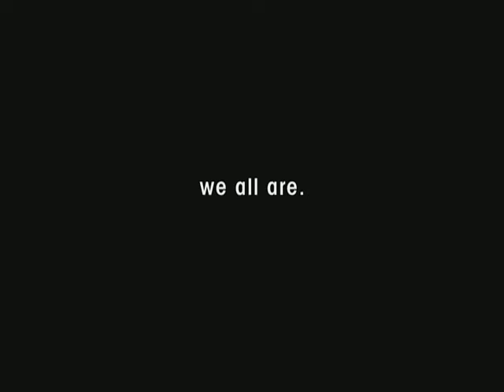HISTORY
Frito-Lay Super Bowl spot